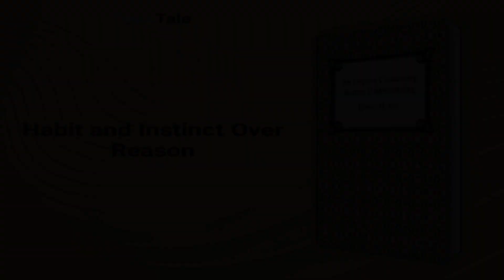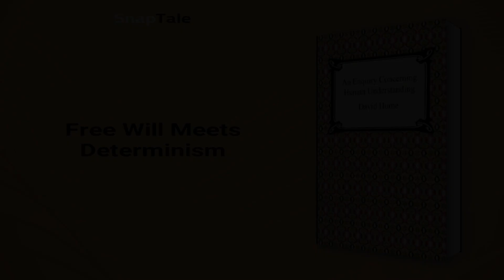An Enquiry Concerning Human Understanding by David Hume: 21 Minute Summary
*BOOK SUMMARY*

TITLE - An Enquiry Concerning Human Understanding

AUTHOR - David Hume

DESCRIPTION:
📖 Dive into Hume's captivating exploration of human nature and mental processes in this book summary. Unravel the secrets of how we learn, perceive and navigate our world to unlock a deeper understanding of the human experience. Don't miss this Enlightenment classic!

TIMESTAMPS:
⌚ 00:00 Introduction
⌚ 01:09 Hume's Empiricism Unraveled
⌚ 03:48 Unraveling Cause and Effect
⌚ 06:20 The Limits of Inductive Reasoning
⌚ 08:50 Habit and Instinct Over Reason
⌚ 11:24 Free Will Meets Determinism
⌚ 14:12 Rejecting Miracles Rationally
⌚ 17:05 Embracing Modest Skepticism
⌚ 19:50 Final Recap